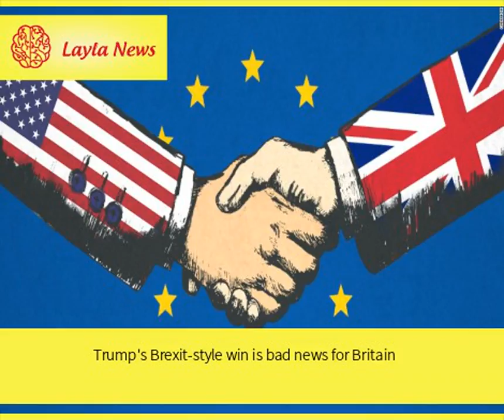Trump's Brexit-style win is bad news for Britain | By : CNN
Jane Merrick: There will be people in Britain today who voted to leave the EU and who will now feel vindicated by Trump&#39;s victory. But in the long-term, what does a President Trump mean for Britain and its special relationship with the US?